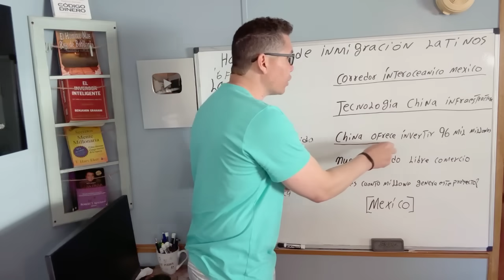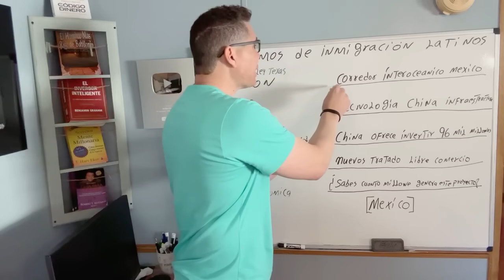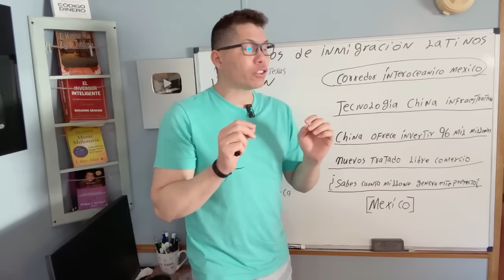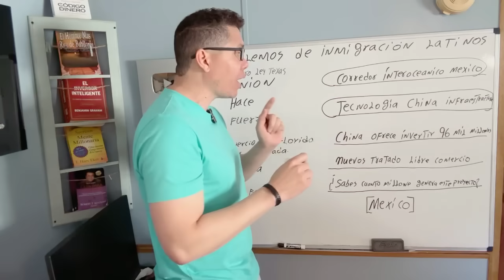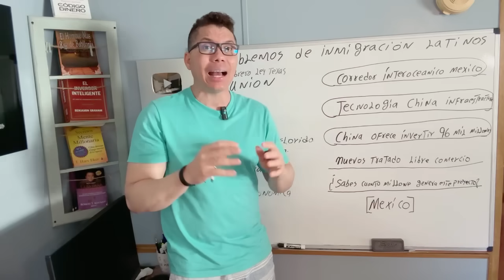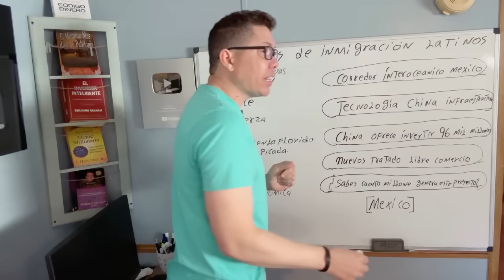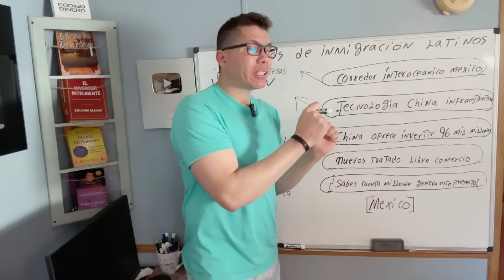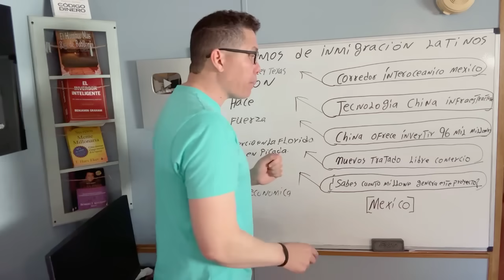México recibe regalo gigante de China! Llegan los Machuchones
Hoy hablaremos de los mega proyectos mexicano, el corredor interoceanico y tren maya, grandes inversiones chica enel país millones muchos millones invertidos en infraestructuras de super potencia,  Un migrante sale de su país en busca de mejores oportunidades económicas y contribuir con el desarrollo de su familia y país. Sus deberes incluyen trabajar pagar impuestos del lugar donde echa raíces, trabajar duro en su educación ahorrar mucho dinero/invertirlo y realizar trabajos de mantenimiento en ellos también.